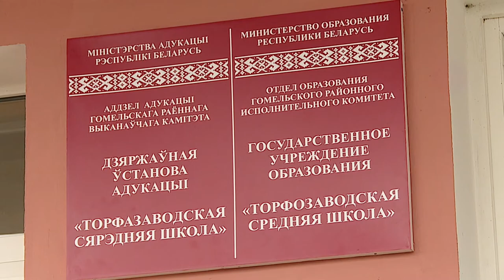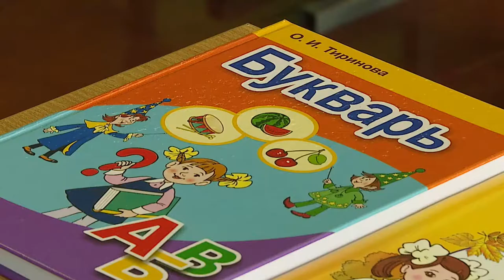31.08.2020 Диалог Саварина С.А.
Гость -  Светлана Александровна Саварина, заместитель главного государственного санитарного врача Гомельской области